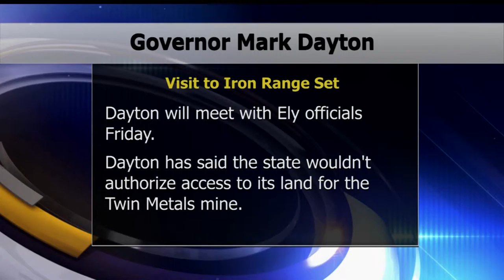Gov Dayton Plans Trip To Ely - Lakeland News at Ten - March 29, 2016